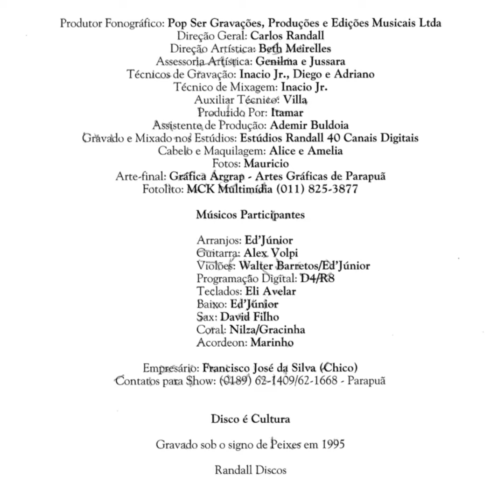ROBYN E ROGER JUNTOS SEPARADOS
Robyn e roger juntos e separados dupla sensacional dos anos 90 cidade de parapuã são paulo